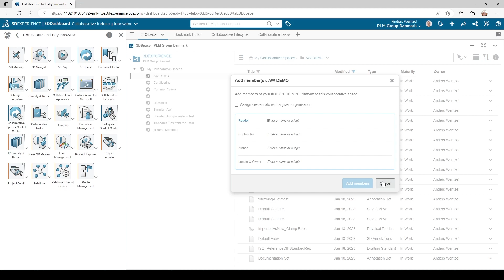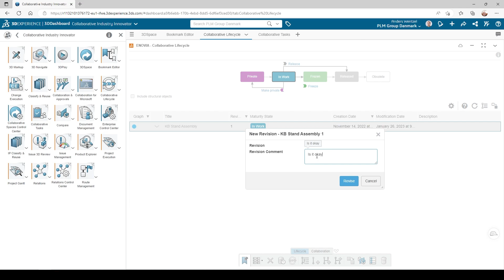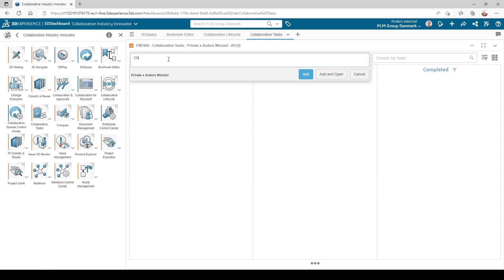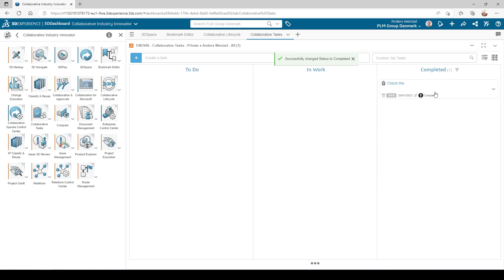The Collaborative Industry Innovator role on the 3DExperience platform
Join Anders as he explores some of the most important apps of the Collaborative Industry Innovator role on the 3DExperience platform.

This is a role that gives you a lot of the data management functionality that is essential for Product Lifecycle Management.